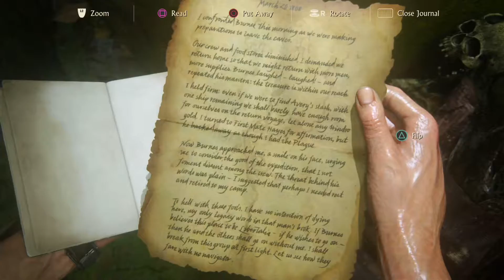Uncharted 4 : A Thief's End Let's Play Walkthrough Part 22 - Marooned - Chapter 13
NEW : Uncharted 4 : A Thief's End Part 22 on the PS4 with Commentary in HD 1080p 60 fps. Uncharted 4 : A Thief's End Gameplay will include my Review, my first impression also the complete storyline and all the story Bosses.
Let's Play Uncharted 4 : A Thief's End. Let us find some treasure as we continue Nathan Drake's story.